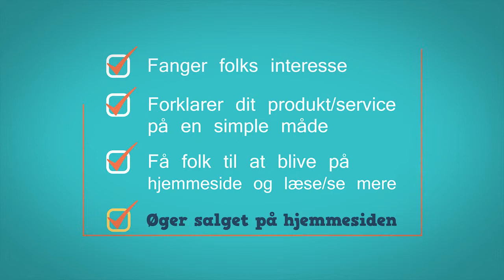Template animationsvideo #6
Her kan du læse om hvordan du kan få denne template animationsvideo lavet om til din egen video